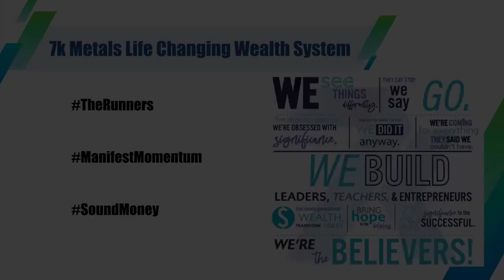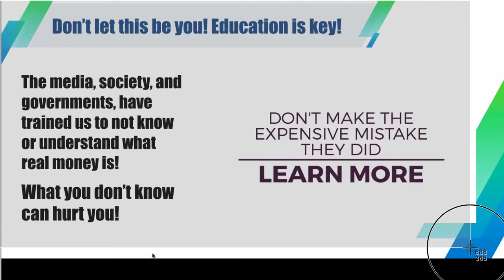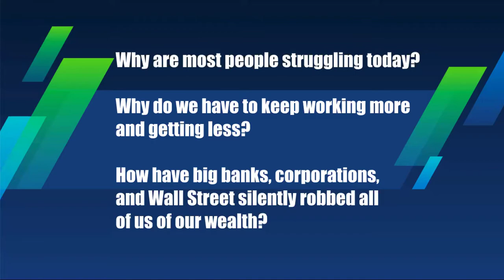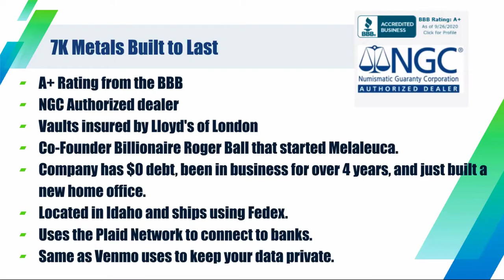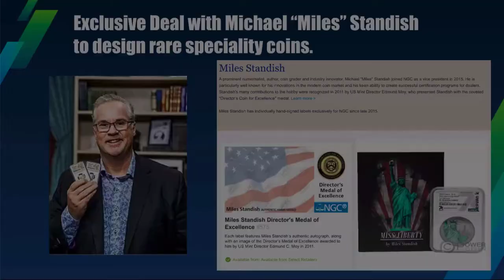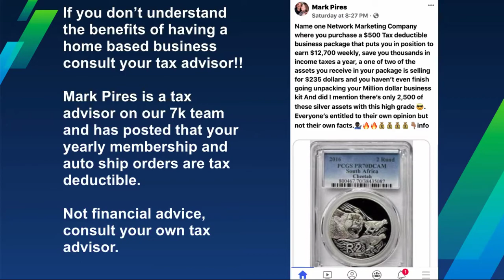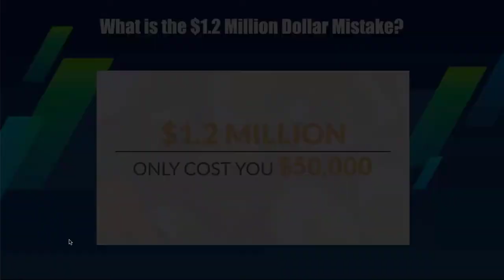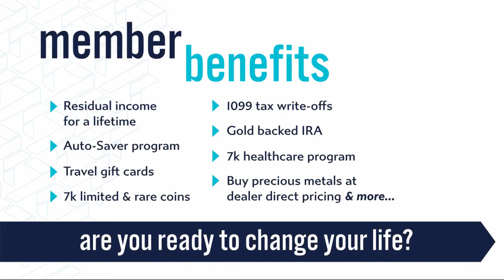How to Protect Collect Diversify Save Prepare With Gold and Silver for the CrushingDollar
How to Protect Collect Diversify Save Preserve Wealth and Prepare Using the Power Gold and Silver for the CrushingDollar to amass wealth, the secret used by the wealthy over 6000 years